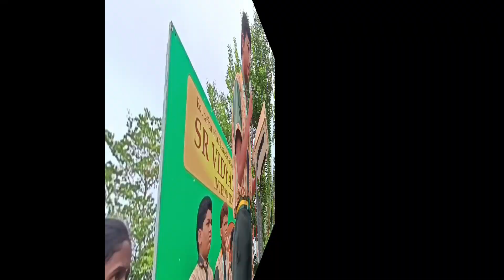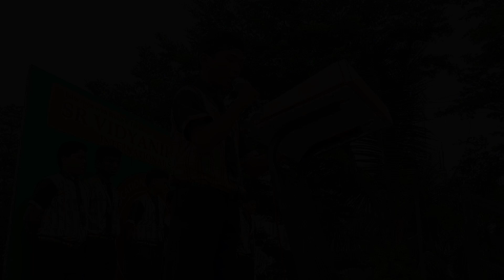assembly by grade IX TOPAZ and grade V Hazel...